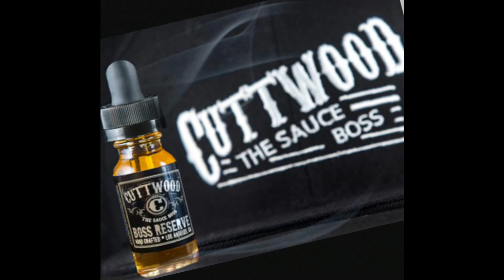Cuttwood Boss Reserve (ITA)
Miele cereali latte e banana liquido made in usa 30ml